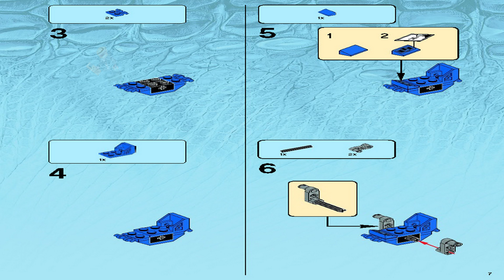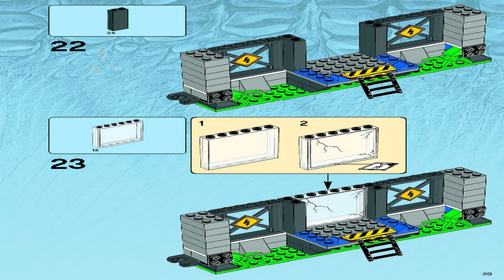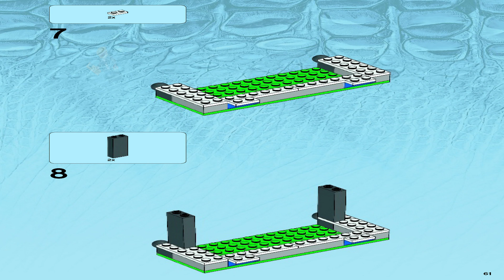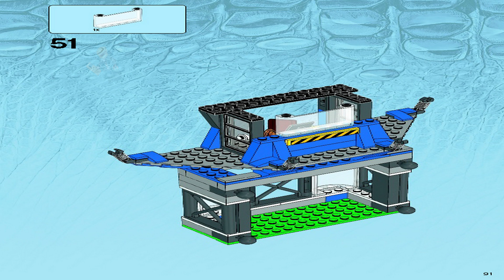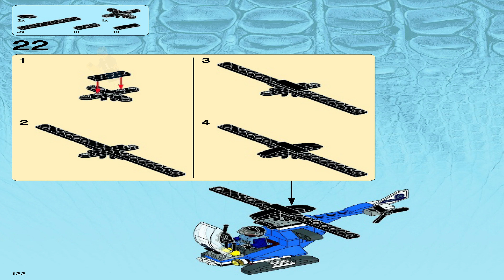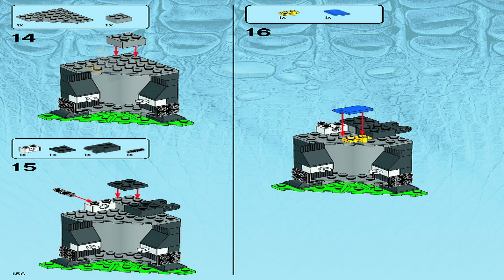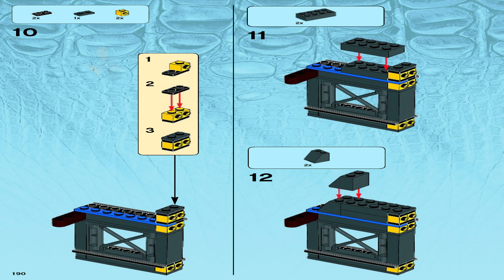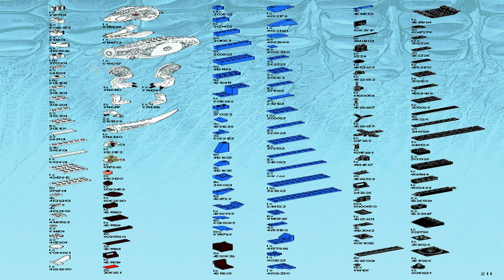75919 LEGO Instructions - Indominus Rex Breakout - Jurassic World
LEGO 75919 Instructions from the LEGO Jurassic World  theme will guide you how to build LEGO Indominus Rex Breakout Jurassic World set 75919

Red alert – the huge Indominus rex™ has broken out of the impound! Zach is inside the gyrosphere launched from the pen wall and now he’s under attack. Direct the hunt for the rampaging beast from the impound’s research tower. Set off in hot pursuit in the helicopter, evading the dinosaur’s snapping jaws and swiping claws. You must get that dangerous dino safely back in the pen before it causes serious damage. Includes 4 minifigures with assorted weapons and accessories: Zach, an ACU trooper, Dr Wu and a vet.

Includes 4 minifigures with assorted weapons and accessories: Zach, an ACU trooper, Dr Wu and a vet
Impound features a tower including research lab with dino-DNA amber element with mosquito decoration, syringe, dino pen with feeding crane and pallet, breakout function and gyrosphere launch function, and accessory elements including 2 chicken legs, plants and coffee cup, and translucent light elements
Helicopter features a cockpit for a minifigure, turning main rotor and rear rotor blades
Also includes a gyrosphere
Weapons include the vet’s shock rod and the ACU trooper’s 2 tranquilizer guns
Accessory elements include Dr Wu’s lab bottle and the ACU trooper’s walkie-talkie
Feed the Indominus Rex™ with the feeding crane
Conduct research in the tower
Launch the gyrosphere from the impound wall
Activate the dino pen’s breakout function
Pursue the marauding dinosaur with the helicopter
Create your own thrilling Jurassic World action scenes
Impound measures over 8” ( 21cm) high, 12” (33cm) wide and 15” (39cm) deep
Helicopter measures over 2” (7cm) high, 5” (13cm) long and 1” (4cm) wide (excluding rotors)
Pallet measures over 1” (3cm) high, 1” (4cm) wide and 1” (4cm) deep
Indominus rex™ stands over 6” (16cm) tall
Gyrosphere measures over 2” (6cm) across